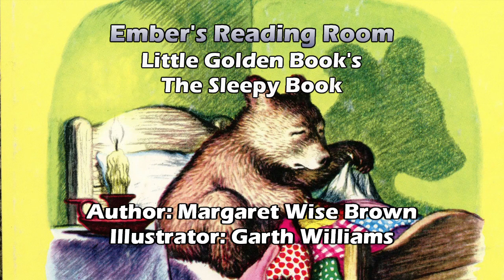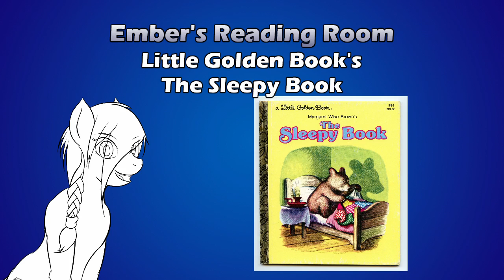Ember's Reading Room: Little Golden Book's - The Sleepy Book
Hello & welcome to Ember's Reading Room. Where I revisit childhood classics & include some commentary from an adult perspective. In this new episode we read the Little Golden Book's The Sleepy Book.

Book - The Sleepy Book (A Little Golden Book)
Author: Margaret Wise Brown
Illustrator: Garth Williams

Ebates: Cash back for shopping. $10 Welcome bonus when you sign up & make a qualifing purchase